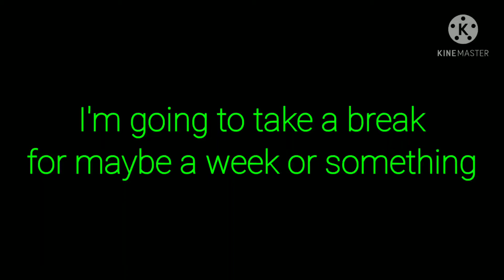taking a break